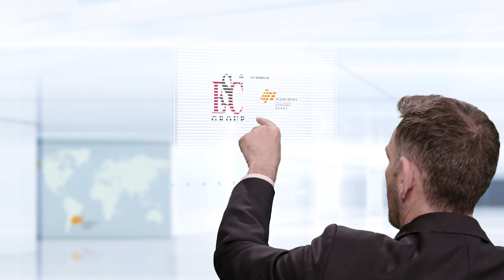Estacas-pranchas de Aco, Estacas Tubulares, Poste de Amarração, Tirantes - ESC Group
Escopo de Fornecimento do ESC

O ESCGroup foi contratado pela WATCO Companies Inc para fornecimento de material e assistência no projeto geotechnical e structural_design para o Berço 3 e Berço 4 como uma extensão da antepara existente que está em serviço, a fim de fornecer maior capacidade portuária.

O resumo do projeto foi o seguinte: -

​Parte superior da antepara proposta a +12' acima do MSL
Plataforma existente variando de +9,5' a +13,5' acima do MSL
Profundidade de varredura do projeto -42' abaixo do MSL
Altura total exposta a 54' (16.459m)
Sobretaxa 1000 psf (48kPa)
Elevação média da água a +1' acima do MSL

A ESC realizou reuniões presenciais com Lainer & Associates, bem como Watco em Nova Orleans e Houston para obter todos os aspectos de design e preços de forma satisfatória.

O Greens Port Industrial Park está localizado no lado leste da zona industrial pesada de Houston, ao longo do Houston Ship Channel, no Condado de Harris, Texas. Greens Port oferece docas de barcaças de águas profundas ao longo do canal com aproximadamente 3 milhões de pés quadrados de armazenamento interno e vários guindastes que variam de 5 a 125 toneladas de capacidade.

Devido à existência de uma camada de areia muito densa em várias espessuras ao longo da linha de antepara proposta, foram encontradas algumas áreas com condição de condução difícil. Com a experiência do empreiteiro no local e aconselhamento no local da equipe da ESC, a Russell Marine conseguiu atingir a penetração total da estaca usando um guia de cravação, método de pré-perfuração e, em seguida, uma combinação de um martelo hidráulico hidráulico combinado com um martelo de queda a diesel.